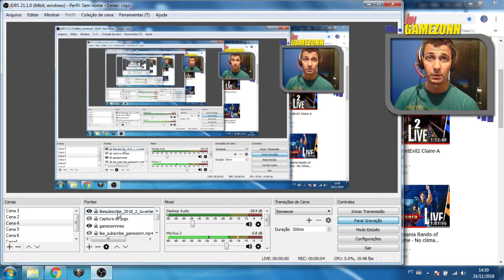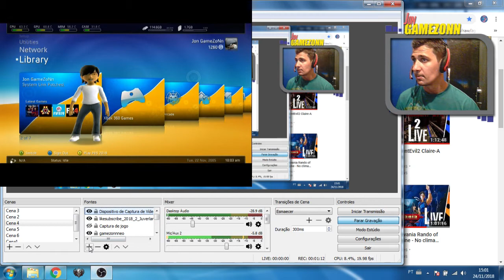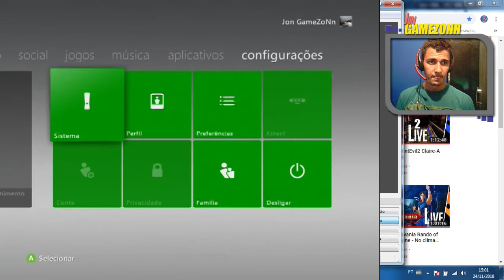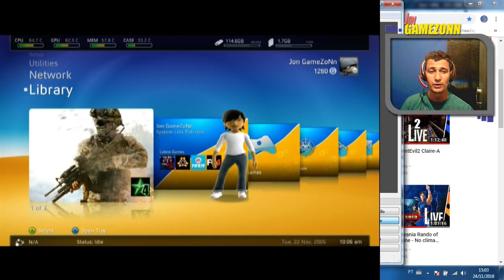Peguei uma EzCap 284 - Nova aquisição para o canal.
Adquiri essa placa de captura para tentar fazer umas lives melhores, infelizmente nao supriu minhas necessidades, mas tentaremos trazer ao menos videos melhores.
⋇❬✛❭⊱▬▬▬▬▬▬▬▬▬▬▬▼Leia descrição completa▼▬▬▬▬▬▬▬▬▬▬▬⊰⋇❬✛❭⋇
Jogando no Xbox 360 usando placa de captura Easy Cap
》 ▓▓ ࿇Gostou do canal? Entao se Inscreve࿇▓▓ ✪❫▹